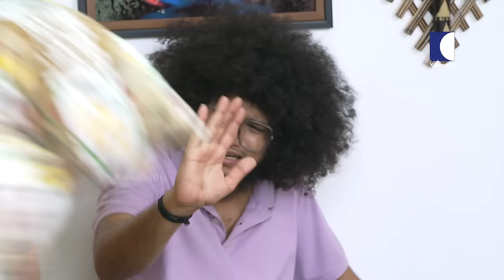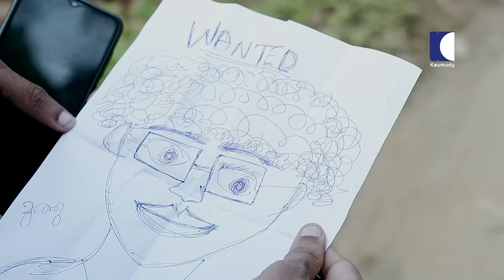Ladies Room | Scooter | EP 311 | Comedy Serial ( Sitcom )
Ladies room is always mysterious and fascinating also. Here, 4 different types of girls are living in one house together. So come and check out the real rythm of Ladies Room.

Ladies Room
A Kaumudy TV Original Series

Starring:
Aswathy S Nair
Amrutha Nair
Jeevan Gopal
July Henry
Binoj Kulathoor
Rahul

Director, Concept : Rajesh Thalachira
Producer : Kerala Kaumudi
Script : Shabeer BN
Associate Director : Aashiq Shajahan
Production Controller : Shyam Vembayam
DOP: Sajayakumar
Camera:Mahesh, Sinu, Kannan, Anu, Santhosh
Edit : Pratheesh, Geethesh, Akhil, Rahul
Assistant Director : Sahan
Associate Camera:Maneesh Sumesh
Makeup : Babu Pallipuram
Costume : Murali Malayam
Art : Rajeev Edakulam
Camera Assistant: Ayyapan, Sujin, Aneesh, Chandru, Rajeev, Akhil, Rahul, Adarsh
Sync Sound Recordist: Anandh, Ajith, Vyshakh, Samvedh, Akhilnadh
Sound Design : Arun, Prakash